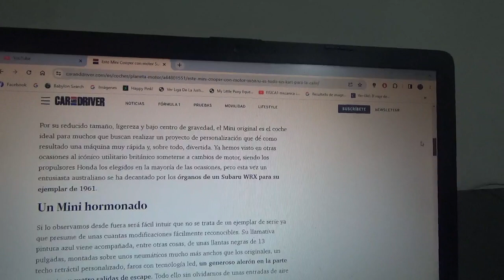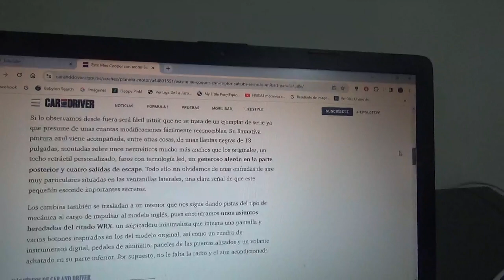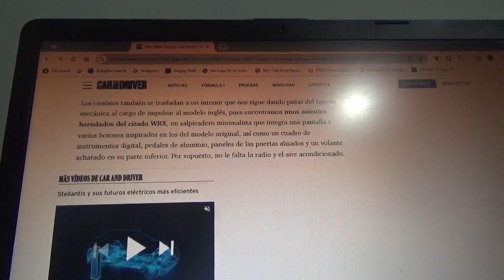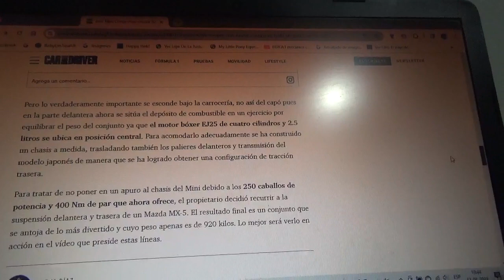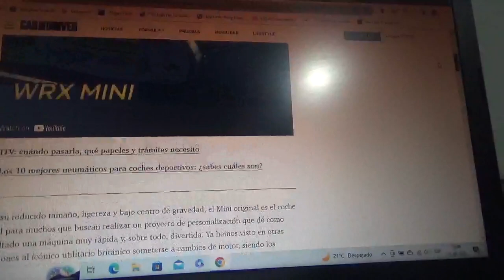Este es un Mini Cooper clásico con motor Subaru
Se considera a este pequeño coche clásico inglés con estas modificaciones como un auténtico "karting de ciudad"